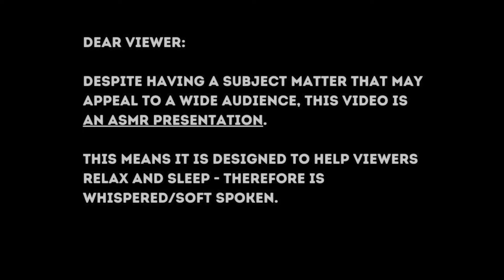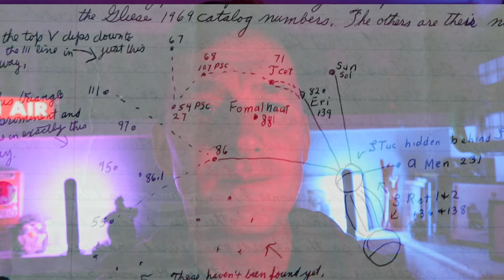ASMR | The Strange Story of Betty & Barney Hill | The worlds first Alien abductees?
Relax, switch off the lights and settle down as I tell you a chilling true story. Betty & Barney Hill were a quiet, reserved  biracial couple in early 60's USA, who reported a strange encounter whilst driving along a lonely rural road.  After loosing two hours of their trip, both found torn clothing, and were plagued strange nightmares, Were they the very first alien abductees?

Here I tell their tell in a nice soothing whisper, their strange tale which went on to make them media sensations as well as the first of many people to report an alien abduction.

Any questions, Messages  or suggestions - Get in touch!